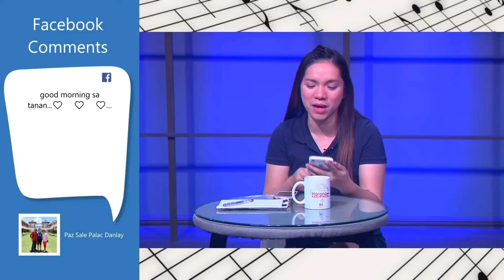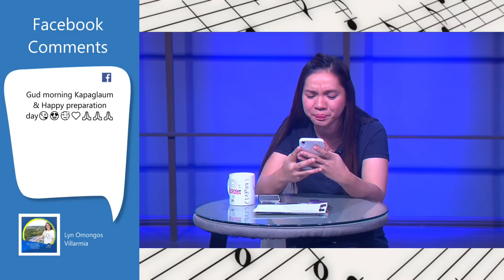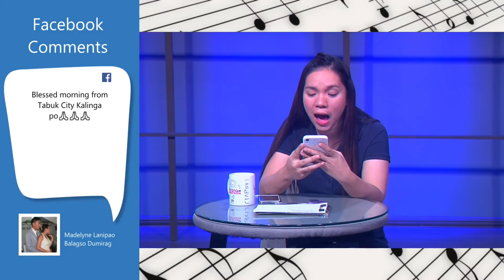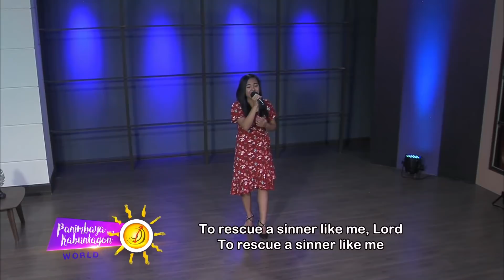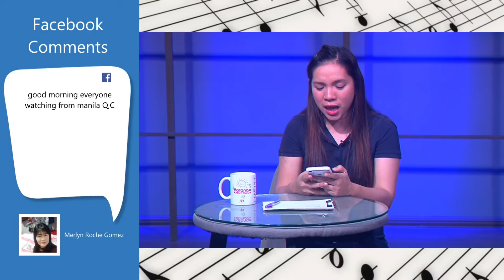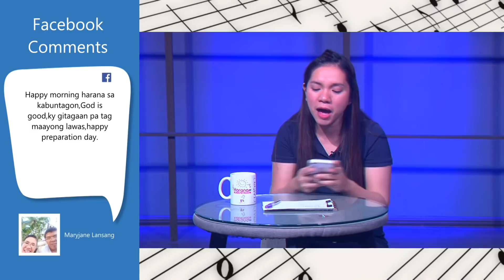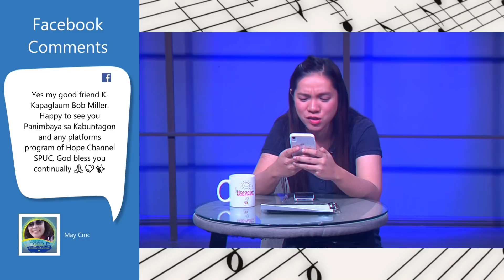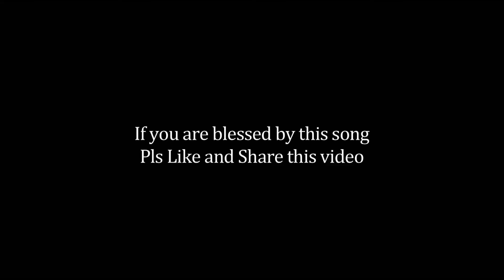LIVE! Harana sa Kabuntagon Lea Camacho | November 13, 2020